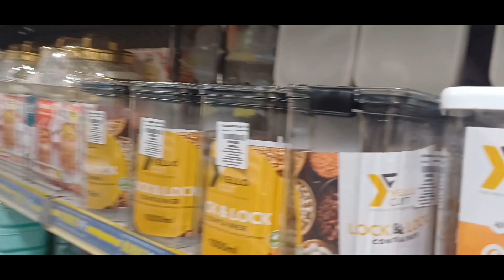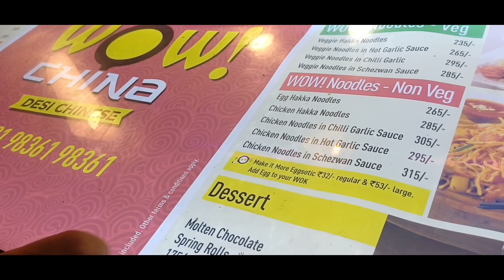Saturday outing with family and accident on road